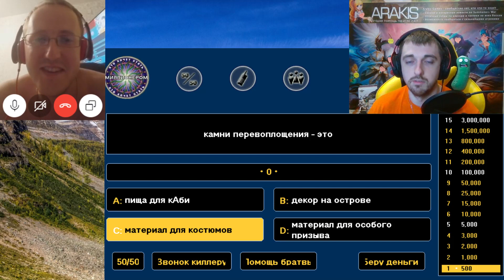Summoners War - играем в игру "Кто хочет стать миллионером?" с Sofmatic